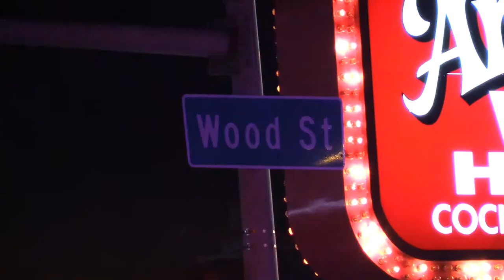Car Slams into Semi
Note: This video was originally published on September 1, 2018

Video By Justin Jackson- Emergency personnel respond to a serious car vs semi crash Saturday morning on Sibley Blvd and South Wood Ave.